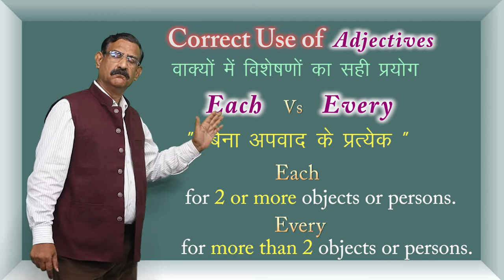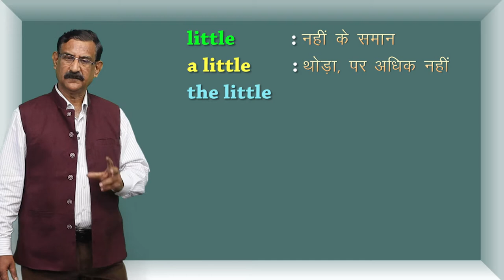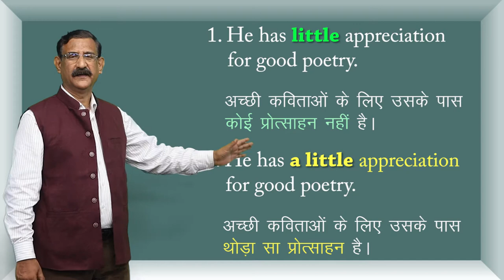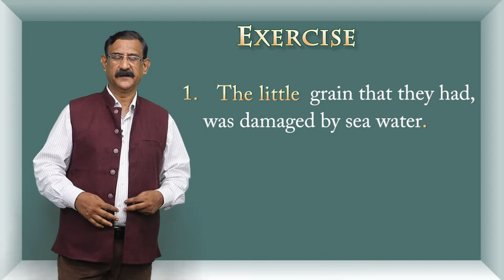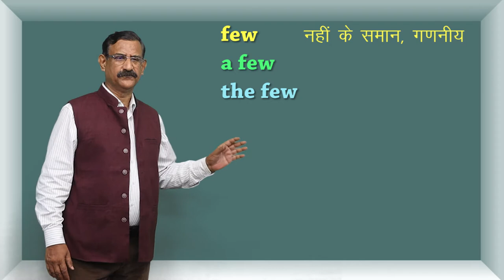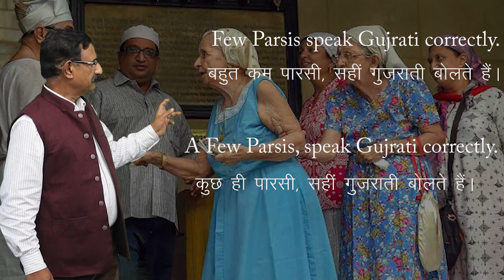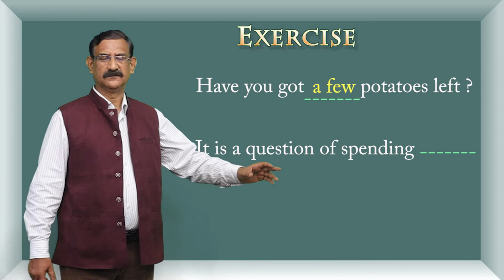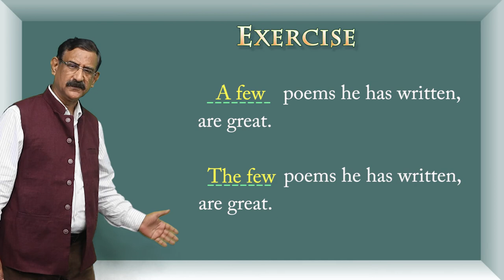CLASS 12th ENGLISH | CHAPTER - PARTS OF SPEECH | ADJECTIVE